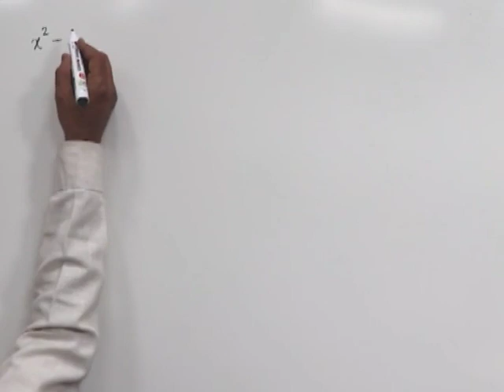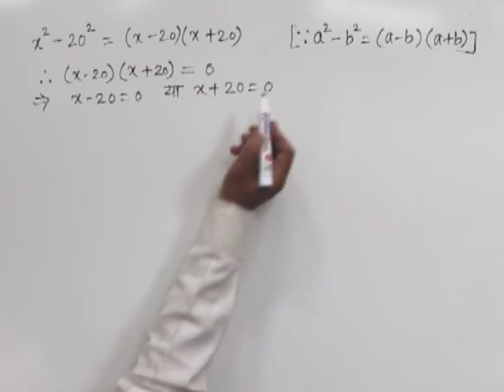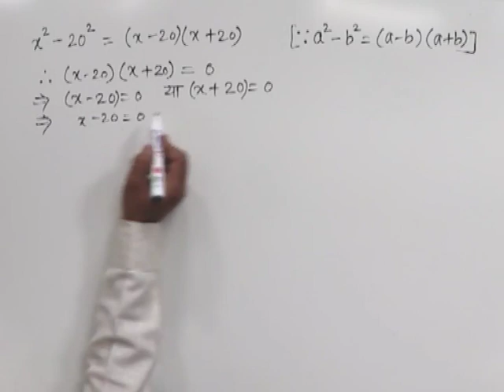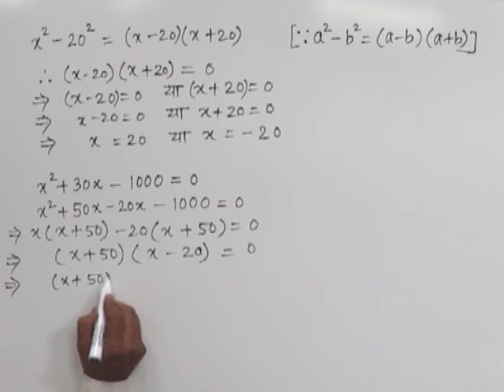CLASS 10th MATHS | CHAPTER -3- QUADRATIC EQUATION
CLASS 10th MATHS | CHAPTER -3- QUADRATIC EQUATION | To solve the quadratic equation by factorizing |